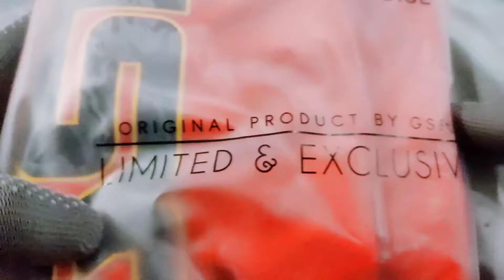GSHOCK FAN'S CLUB (GSFC) Official Merchandise Limited & Exclusive